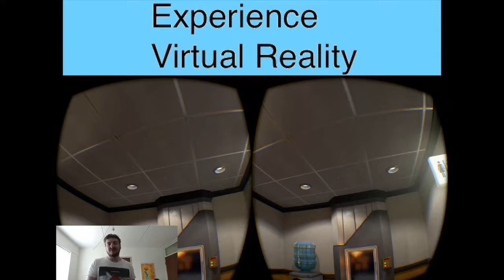The Assembly, Oculus Rift cv1 Episode 3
In this episode, Mis Dr. Stone is taking a new test which I seem to always have to try and solve :-) This video with room-scale / standing game is hopefully going to entertain you the viewer as much as I was entertained playing the virtual reality game.